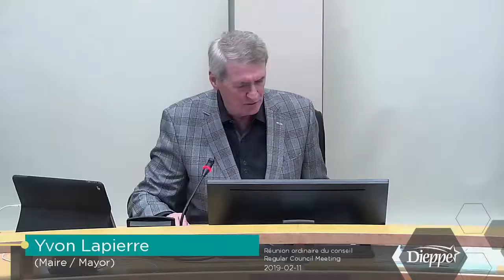Ville de Dieppe - Réunion ordinaire du conseil (2019-02-11)